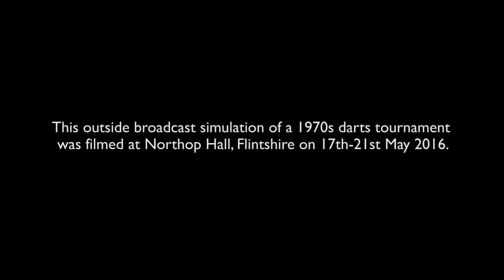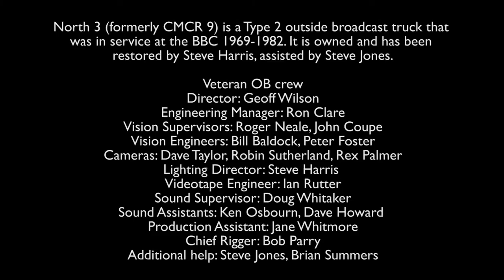outsidebroadcast rigging bitesize13 commentarybooth